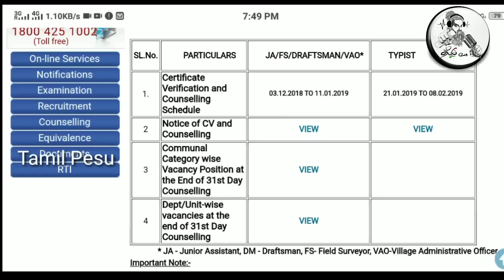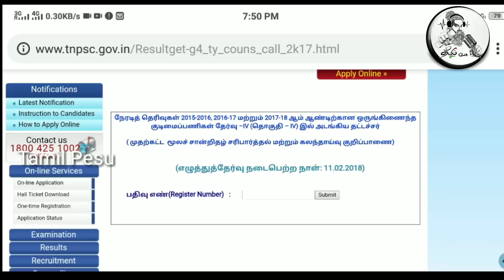டிஎன்பிஎஸ்சி மகிழ்ச்சி செய்தி ! Typist கவுன்சிலிங் தேதி அறிவிப்பு !